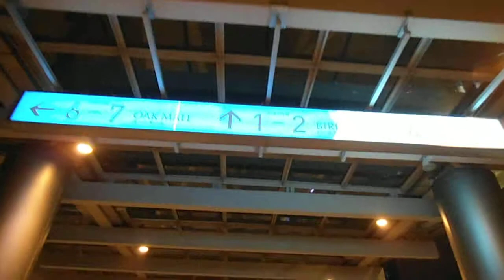DSCF9487ブルーサークル20141111二子玉川ライズ・ガレリア